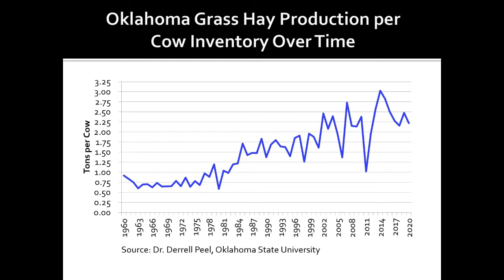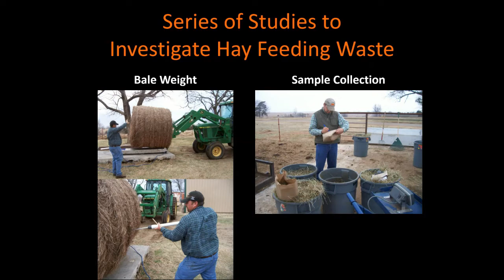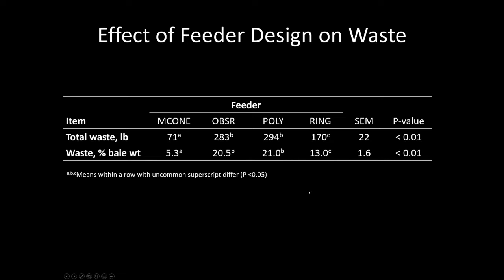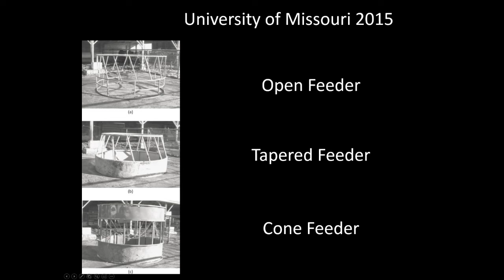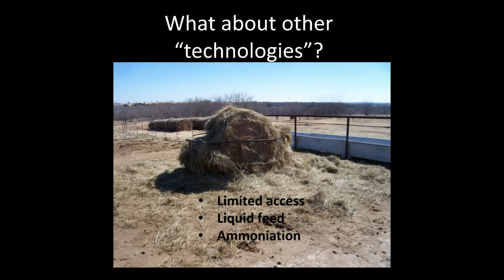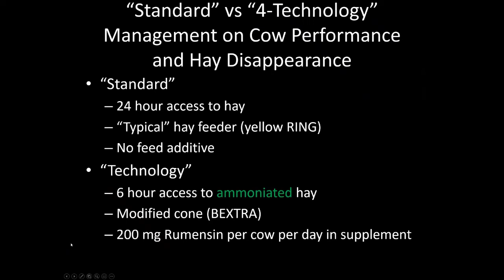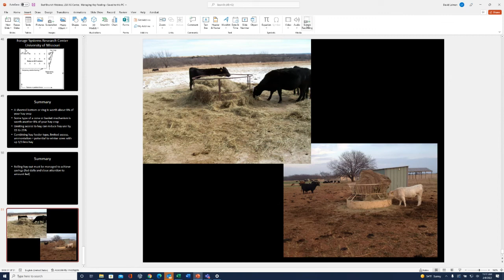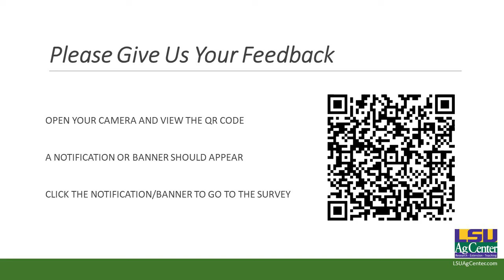Managing Winter Hay Feeding – Beef Brunch Educational Series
Dr. Dave Lalman, Professor and Extension Beef Cattle Specialist with Oklahoma State University Extension, spoke on ways to increase your hay feeding efficiency in beef cattle operations.